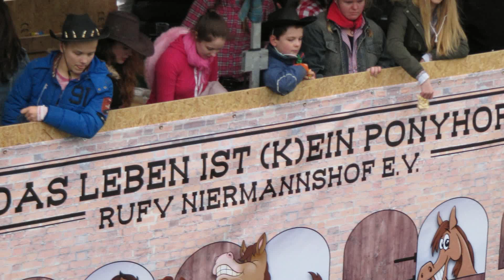Karneval 2016 - Unterbach -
" Unterbach:  IA  "   . . .  so lautet der Karneval-Ruf in Unterbach !
Das Wappentier des südlichen Stadtteils von Düsseldorf ist der Esel - somit befinden wir uns im "Eselland" . . .   Der Festumzug am heutigen Sonntag wurde mit vielen Gruppen und Wagen aus den Nachbargemeinden ERKRATH und HILDEN ergänzt, und fand noch ohne Sturm und Regen statt -  wir wünschen den Karneval-Hochburgen am morgigen Rosenmontag einen guten Verlauf . . .